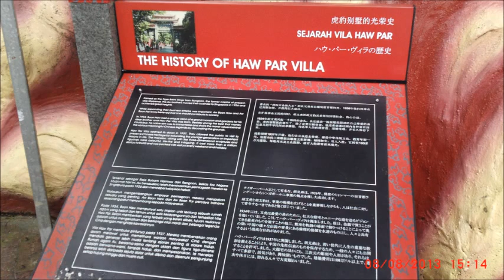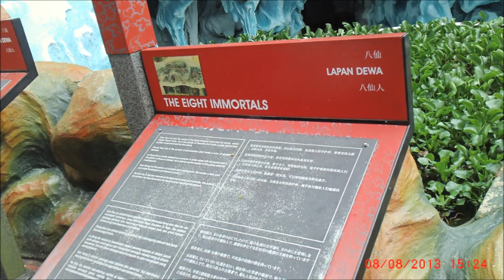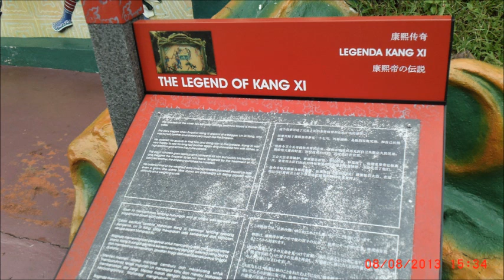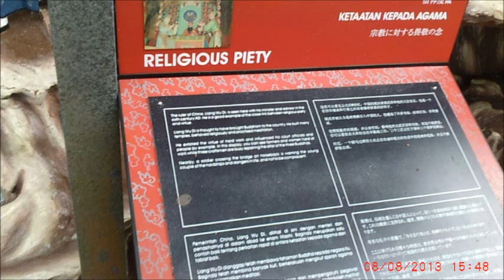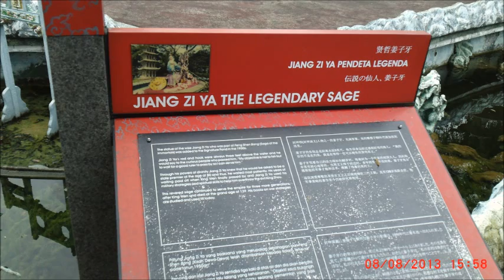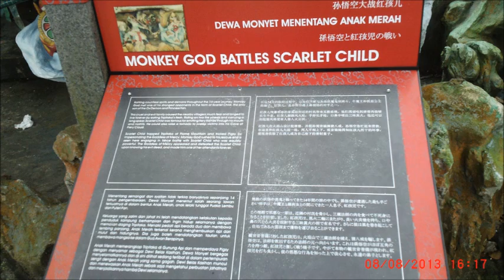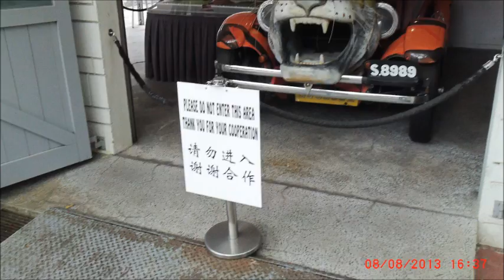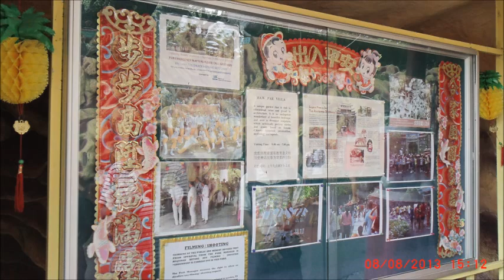854x480 8th August Haw Par Villa Tiger balm park The land is worth billions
it will all be demolished one day. Horrible depictions of hell for liar salesmen and bloodsucking-liar type lawyers.